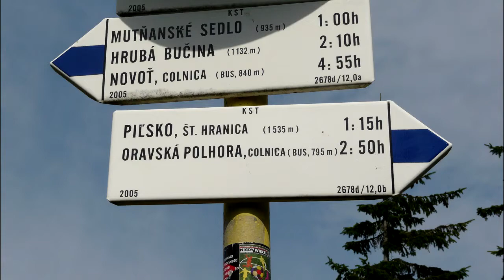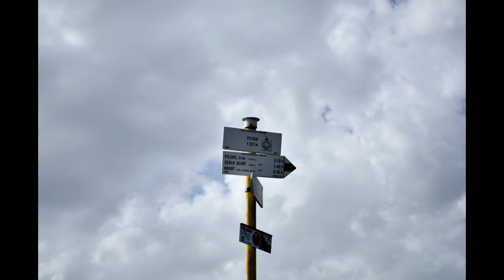Suwalszczyzna, Mazury i Beskidy na rowerze - Wakacje 2012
Wykorzystałem do celów niekomercyjnych:
"Kansas-Carry on Wayward Son"
"Dikanda-Hosadyna"
"Krzysztof Klenczon, Czerwone Gitary-Wrocmy na jeziora"